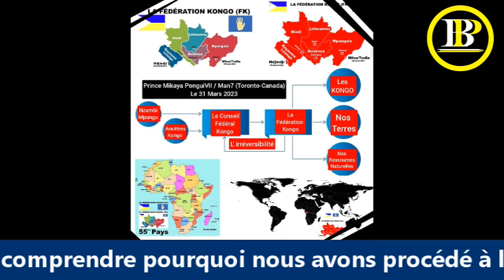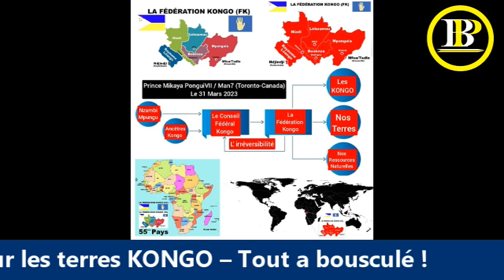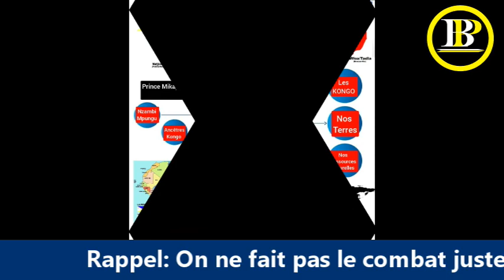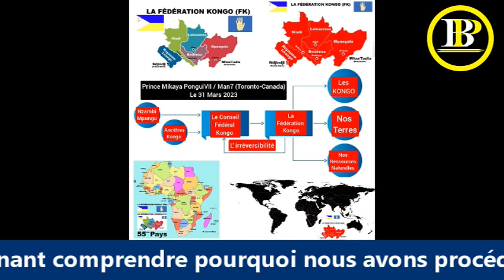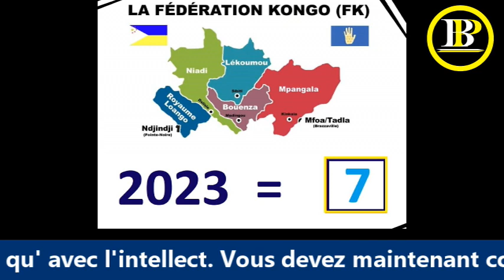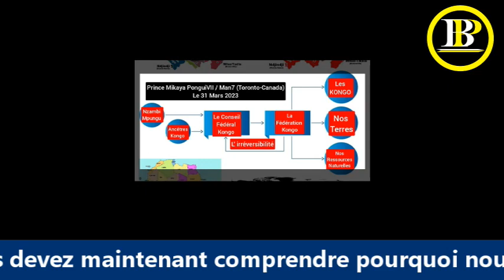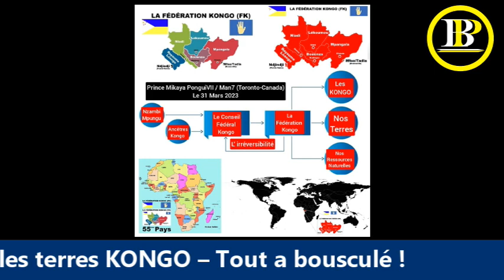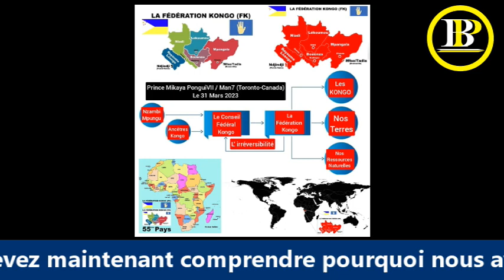Rappel: On ne fait pas le combat juste qu’ avec l'intellect - L' oeil Spirituel - Mystique KONGO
Rappel: On ne fait pas le combat juste qu’ avec l'intellect. Vous devez maintenant comprendre pourquoi nous avons procédé à la libération de notre ancrêtre Kongo: NZINGA NKUVU. Et nous parlons de Macron Emmanuel qui a perdu les deux bras après son passage forcé sur les terres KONGO – Tout a bousculé !